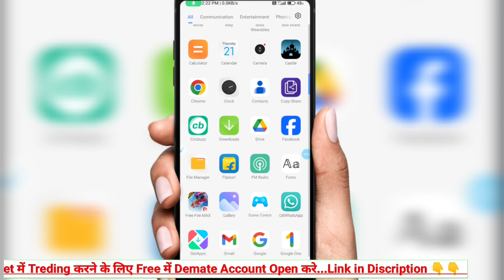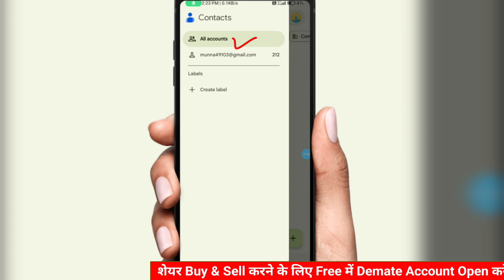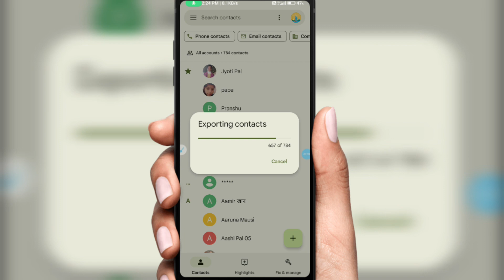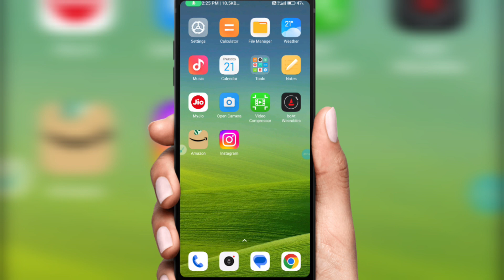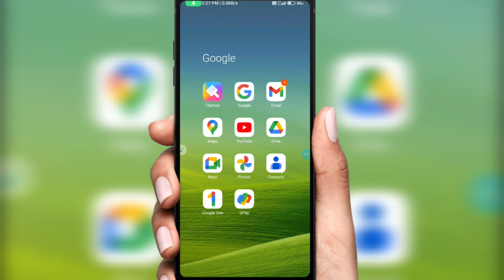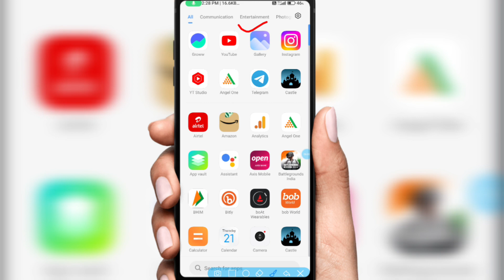all contacts number copy to email / contact number ko email me save kaise kare